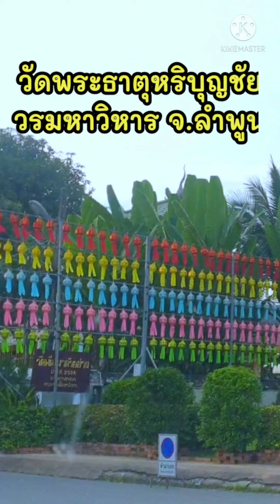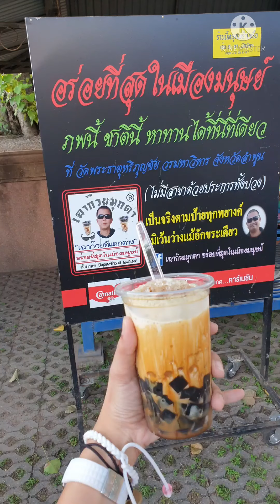พาชมโคมแสนดวงที่วัดพระธาตุหริบุญชัยฯ จ.ลำพูน EP.56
ลำพูน โคมล้านนา โคมลอย พาชิมเฉาก๊วยนมสดมุกดา หอมหวานอร่อยสูตรลับเฉพาะทางร้านมุกดา และพาชมบรรยากาศในวัดพระธาตุหริบุญชัย ในเทศกาลโคมแสนดวง ที่แขวนประดับประดาโคมล้านนาสวยอลังการมากมาย ทั่วทั้งเมืองลำพูน มีบูชาโคมล้านนา ลูกละ 99 บาท เลือกสีตามประจำวันเกิดได้เลยคะ

📌พิกัด: วัดพระธาตุหริบุญชัย วรมหาวิหาร จ.ลำพูน

เข้าชมได้แล้วจนถึงวันที่ 19 พฤศจิกายน 2564